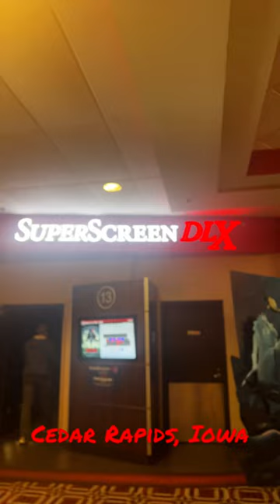Star Wars: Return Of The Jedi 40th Anniversary! 🍿